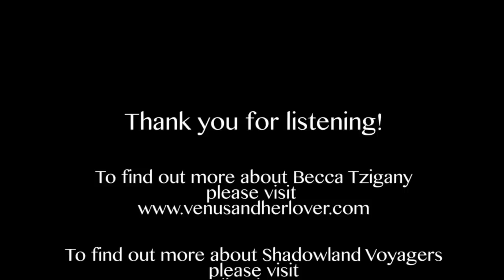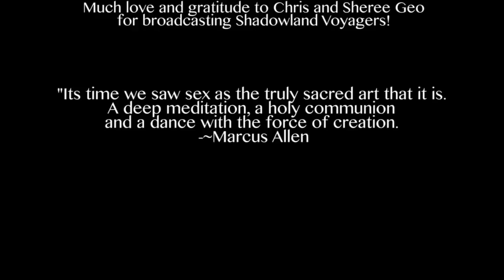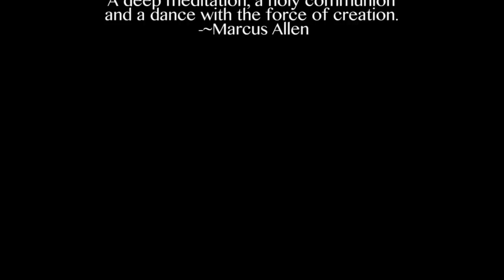Ep. 26: Venus and Her Lover with Becca Tzigany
In this episode Sienna and Christina have a facinating conversation with Becca Tzigany, co-creator, with her partner and artist James Bertrand, of Venus and Her Lover ~ Reinventing the Myth, a Tantric Art Project. This project includes a book of art & poetry (The Pillow Book of Venus and Her Lover); a memoir of how the art was created, (called Venus and Her Lover -- the Memoir); and a Tantric oracle and erotic card game, (The Pillow Deck).

Prepare to be transported through Becca's spiritual quest as she traveled across Europe, Asia, Africa and the Americas apprenticing under Christian ministers, a Hindu Brahmin, a Native American shaman, Buddhist nun, and Indian yogi. As she journeyed Venus, Lilith, Kali Pele and many more of the Archetypes of the collective unconscious came to her. On this show she shares with us her personal journey with each of them and how she participated in their revealing and transmutation. Is it possible that each of us has the latent capacity to converse and heal with the God and Goddess across time? Join us tonight as we explore the true psychological impetus behind mythology and how we can transform these Cosmic stories that live within us all.

About Shadowland Voyagers:

Shadowland Voyagers is a weekly radio show that provides a platform for self empowerment and responsibility. Over the coming months we will provide an avenue for new understandings and insights for realizing wholeness and true authenticity by rediscovering, reclaiming and reintegrating the fragmented aspects of our individual and collectively held consciousness.

Humanity stands at a crossroads. We are being fervently called by Life to develop a new awareness and sensitivity to transcend the matrix of violence that has gripped the planet for thousands of years. Birthing ourselves free requires moving into our hearts and awakening Love. Exposing the deep shadow clears the runway for our liberation, and trips the switch for awakening by internal combustion. The Earth is transforming, the game is ending and a new paradigm is being created by those who have the courage to change.